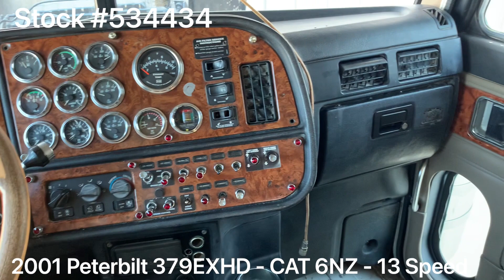2001 PETERBILT 379EXHD - 534434 - SOLD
2001 Peterbilt 379EXHD / CAT 6NZ 545HP / 13 Speed / 63” Flat Top Sleeper / NEW FULL PAINT

~ CAT 6NZ 545HP - 75,000 Miles on Engine Overhaul

~ 13 Speed Transmission - 50,000 Miles on Reman Transmission

~ 3.55 Rears

~ 255” Wheelbase

~ 63” Flat Top Sleeper

~  Air Leaf Suspension

~ 1 Wet Line

~ PTO